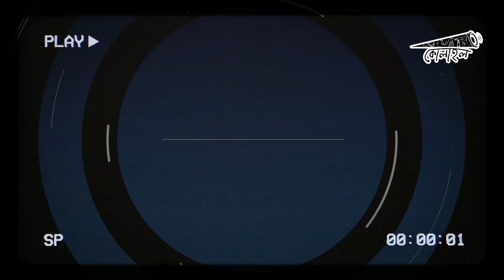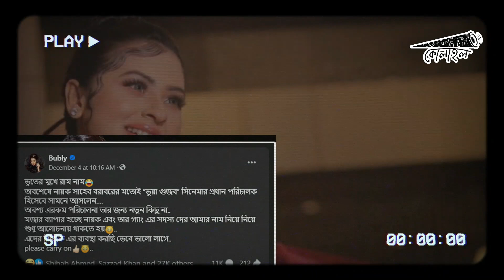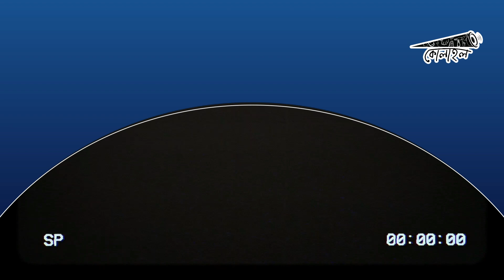কবে শুরু প্যান ইন্ডিয়া যাত্রা । ART BEAT । EP 1 । KOLAHALL | MOSTAFIZ MITHU